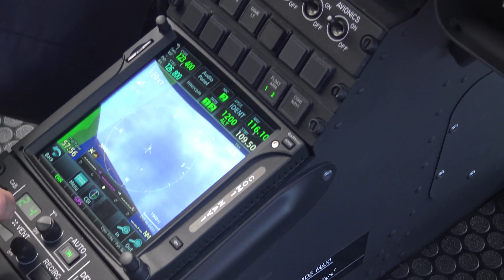The 12 Apostles Helicopter Tour in Australia | Travel Vlog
Twelve Apostles Helicopter Tour, Australia
Dave and Deb of The Planet D take to the skies over the Twelve Apostles and Port Campbell National Park. The Great Ocean Road near Melbourne, Australia is just 3 hours away for a "birds-eye view" of the 12 Apostles.  Check out these limestone columns in the water and the gorgeous coastal cliffs!

Name of Song: "Power to Progress"
CD Number: ATMOS299

VIDEO TRANSCRIPT:

Ready to go on the 12 Apostles helicopter ride
woo-hooo!

So if you come to the 12 Apostles
make sure you take a helicopter flight
its a great way to see the coast